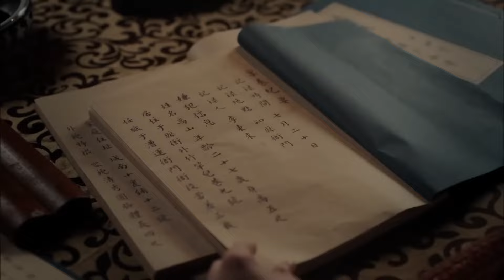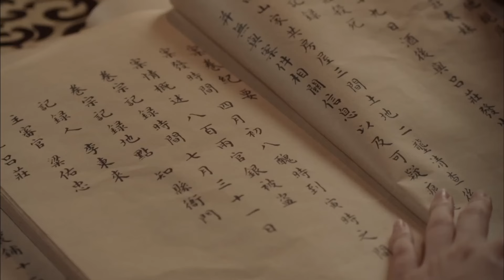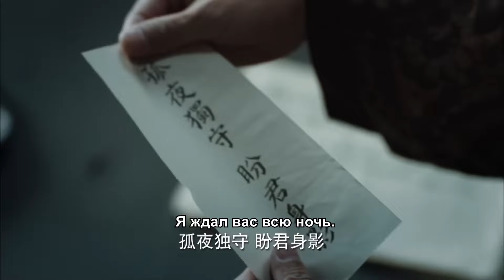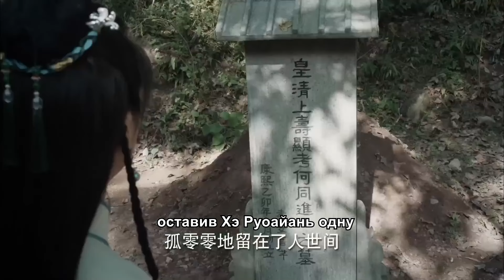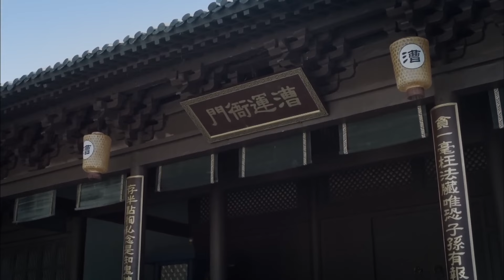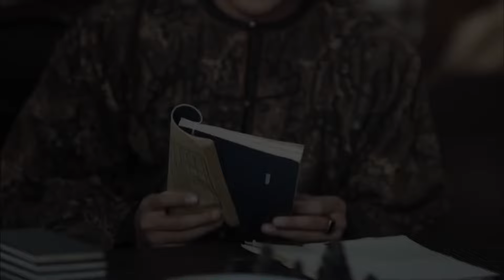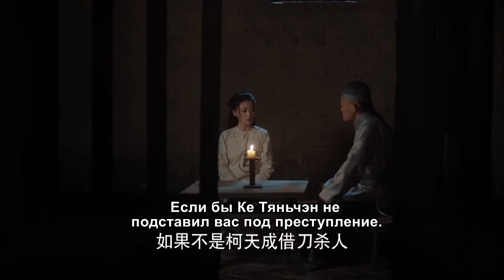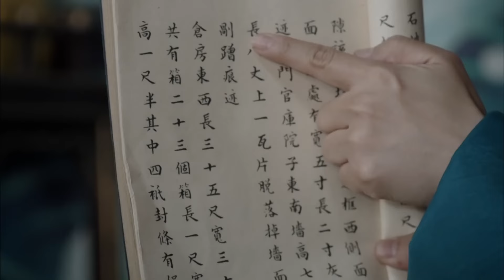Раскрыта правда истории Мин и Цин, кража официального серебра вызвала шокирующее дело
施公案之官银劫

　Когда похищается официальное серебро, а подозреваемый отказывается признать свою вину, Ши Шилун узнает, что единственным выгодоприобретателем в этом деле является Кэ Тяньчэн из Цао Юнь Ямэнь. Кэ Тяньчэн хочет обвинить в краже официального серебра пуританина Хэ Руо Цяня, но совершает ошибку, и Шилун получает ключевую улику.